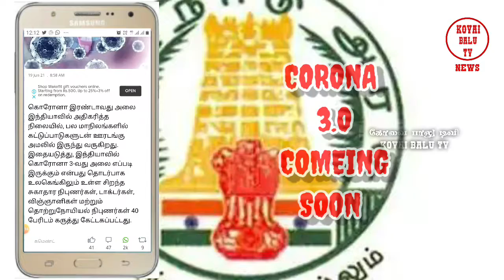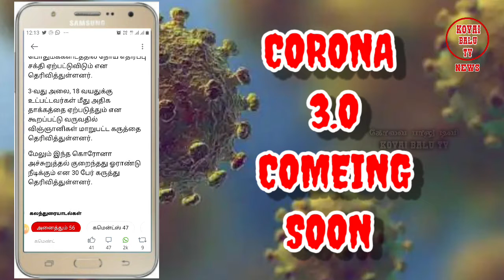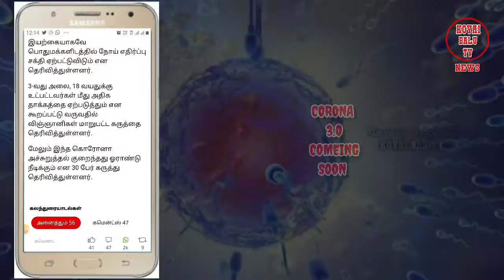CORONA 3RD WAY COMEING SOON INDIA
ALL COPYRIGHTS RECEIVED FROM KOVAI BALU TV